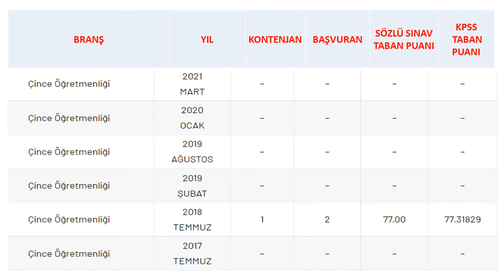ÇİNCE ÖĞRETMENLİĞİ ATAMASI TABAN PUANLARI (2017-2021)